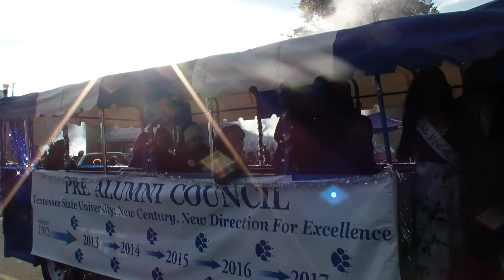Tennessee State University Parade Part 1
Tennessee State University  Parade